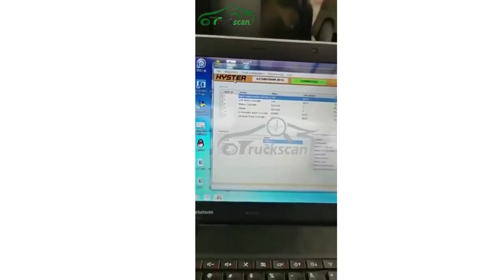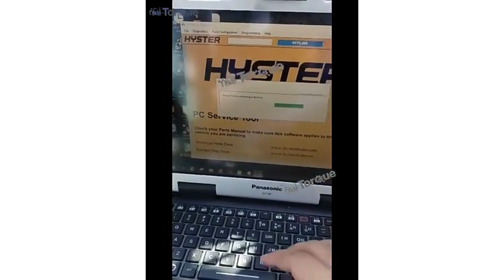Yale Hyster Forklift Truck Diagnostic Scanner Service Tool Ship by DHL Express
OUR MOST VALUED CUSTOMERS ARE WARMLY WELCOME. WE ARE AVAILABLE ON 24/7
I am Ebay seller.
You can buy full set for 799usd shipped by DHL Express

Features:
1 ) Fault Monitor.
2 ) Truck Information Screen.
3 ) Diagnostic Data Monitor.
4 ) Custom Data Monitor.
5 ) Impact Events.
6 ) Databus Viewer.
7 ) Strip Chart.
8 ) Record & Playback.
9 ) Diagnostic Reports.
10) Register & launch 3rd party applications.
11) Access support web site.
12) Truck Setup.
13) Truck Password Management.
14) Operator Checklist.
15) Truck Programming.
16) Language Management.
17) On-line Help.
18) Troubleshooting manual.
19) Calibration Data Retrieval.